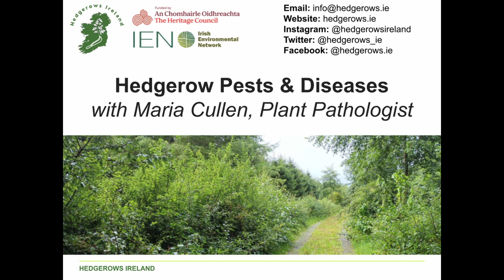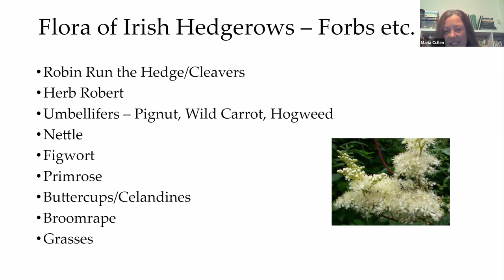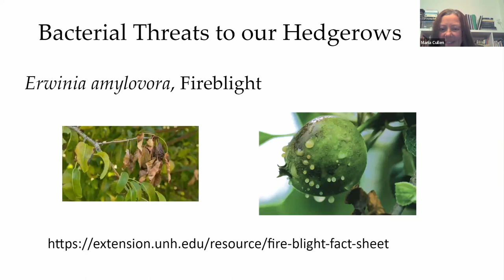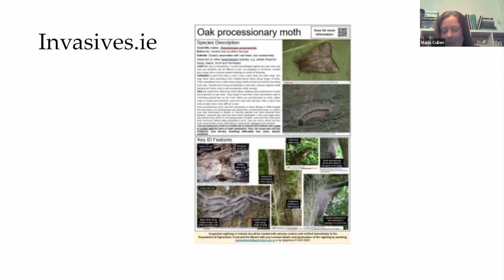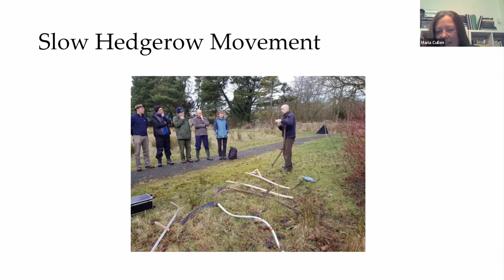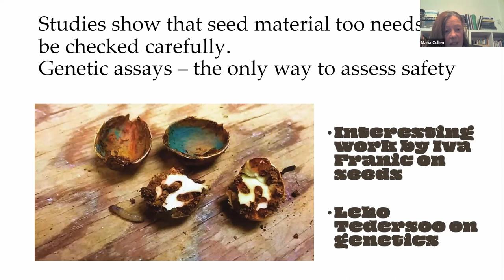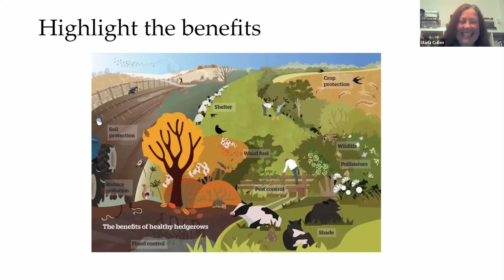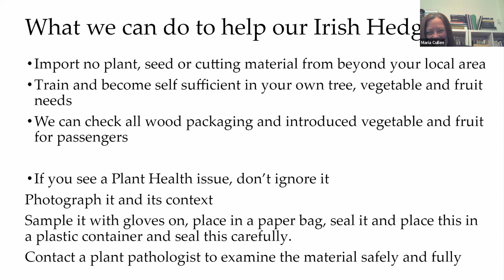Hedgerow Pests & Diseases with Maria Cullen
In this webinar with Maria Cullen (Plant Pathologist) and Hedgerows Ireland we will discuss the primary diseases and pests concerning Irish hedgerows. We will also share how to reduce the risk of spreading them through appropriate management.

In December 2023, Hedgerows Ireland sent a letter to the Department of Agriculture, Food and the Marine regarding the increased risk of disease arising from importing Whitethorn to complete ACRES planting actions. This is the result of the delayed Trader Notice (No. 12 of 2021), which alerted nurseries to expected demand in 2023/2024, and the amendment in ACRES Circular 27, which removes the requirement for Irish Provenance/Irish Origin Whitethorn in hedgerow planting actions.

The potential consequences include the loss of genetic integrity in Ireland’s Whitethorn populations, phenological mismatches between Whitethorn and insect populations, and the risk of diseases such as Fireblight and Phytophthora species spreading through Ireland.

To resolve these issues, we reiterate calls by other organisations to extend the deadline for ACRES hedgerow planting actions. This will allow nurseries more time to reallocate stock to ACRES. Hedgerows Ireland also welcomes the reinstatement of the Irish Provenance/Irish Origin requirement. If there is insufficient stock of Irish Provenance hedgerow species, we feel ACRES should limit the volume of planting. We also request that in 2024, the Department initiate a programme to set up and support local nurseries around Ireland to help to meet the demand for Irish Provenance plants in future years.